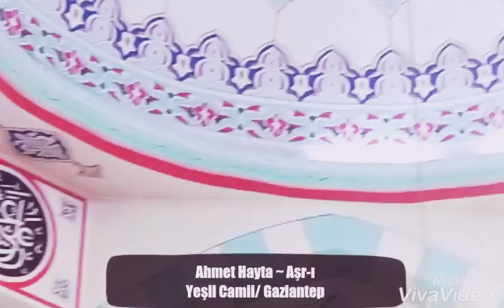Aşr-ı Şerif ~Ahmet Hayta ~ Gaziantep~yeşil camii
Çekim Huseyn lutfullah özdemir
Yer yeşil cami Gaziantep
2018 ŞUBAT 27